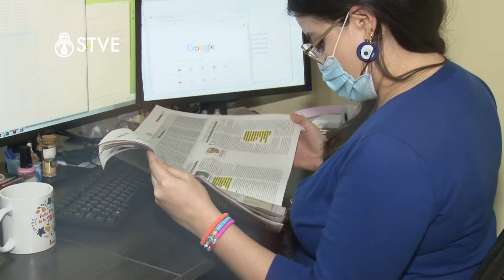Día del Periodista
Feliz Día del Periodista a todos los que cumplen con el rol de informar con veracidad y responsabilidad.

Recuerda ¡La educación cambia una nación!